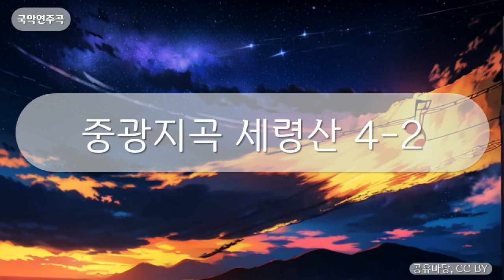국악연주곡 - 중광지곡 세령산 4-2